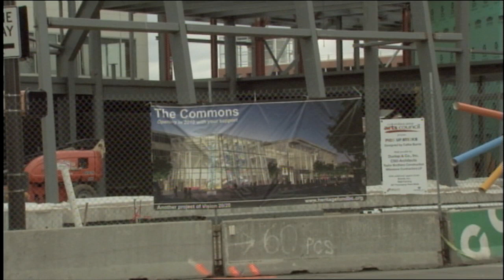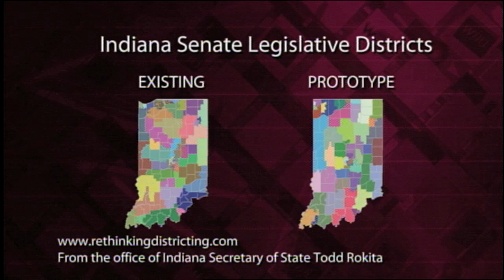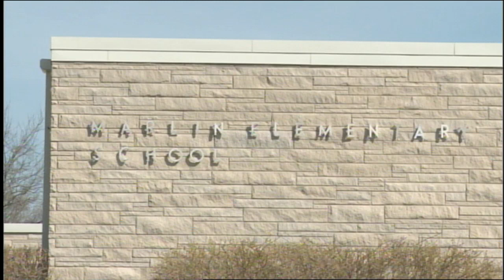Economic Effect of Proposed Property Tax Caps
Panel of experts discuss the proposed property tax caps to the states constitution and its effect on public funding.